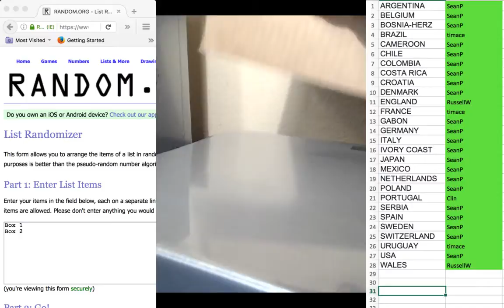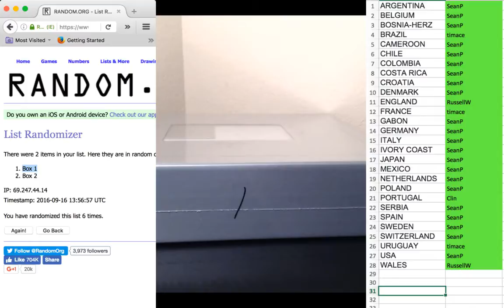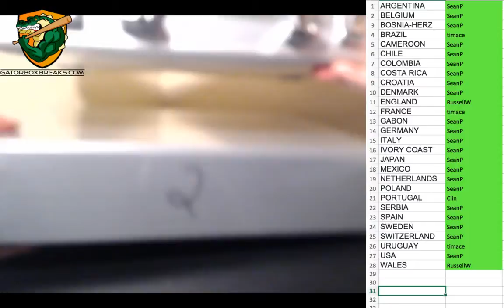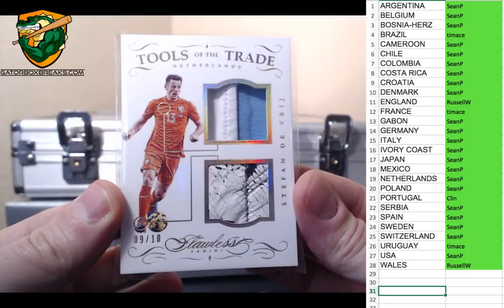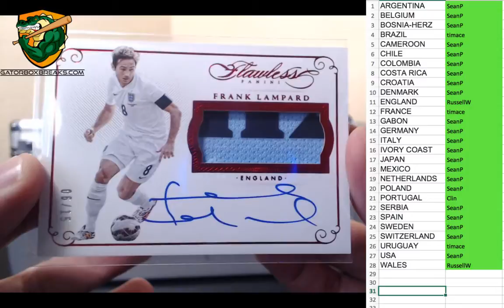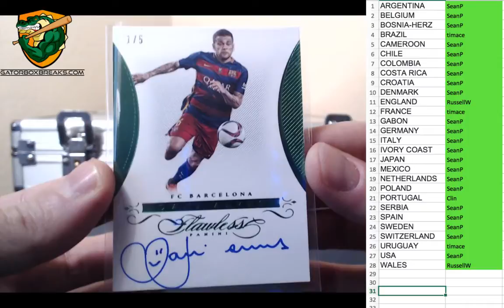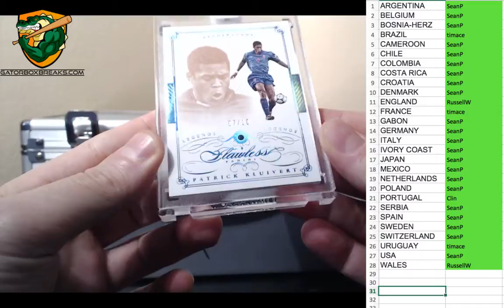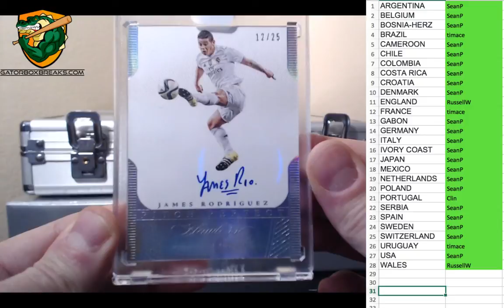2016 Flawless Soccer Case 3 Briefcase #1